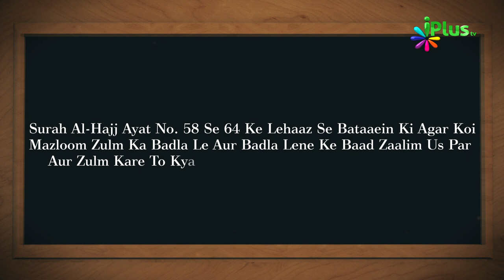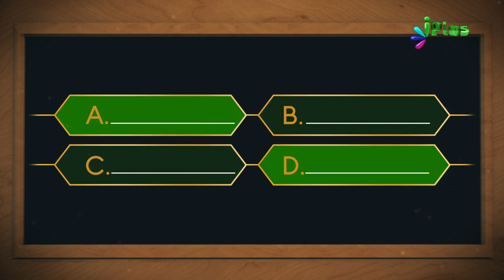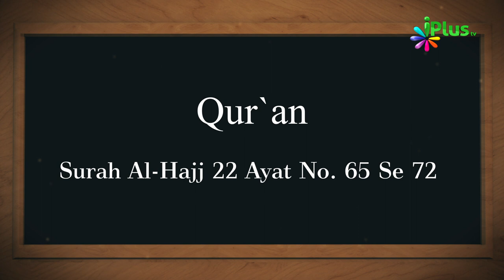Aaj Ka Sawal 443 - iPlus TV | Islamic Quiz | Islami Sawal Jawab | Deeni Sawal Jawab